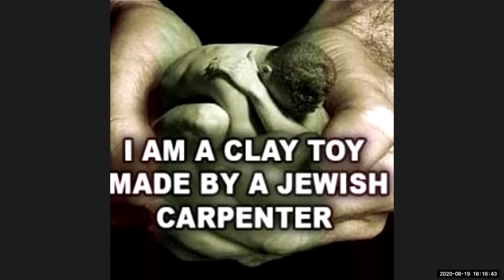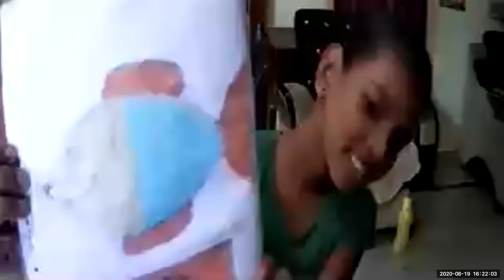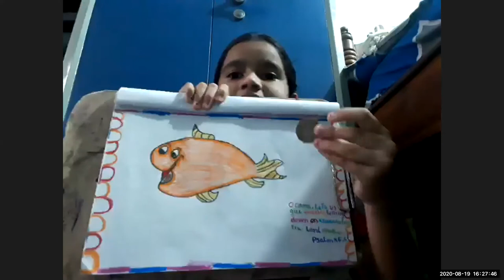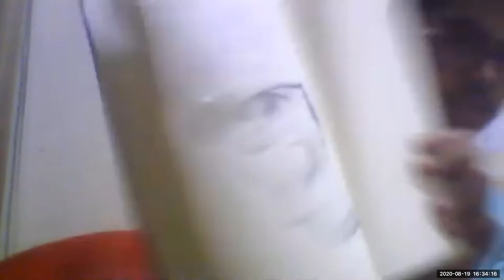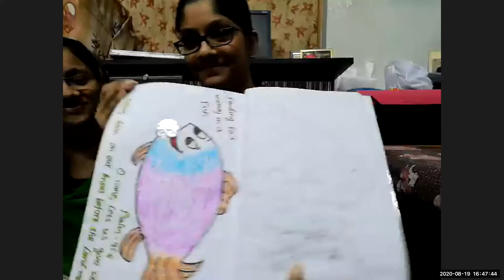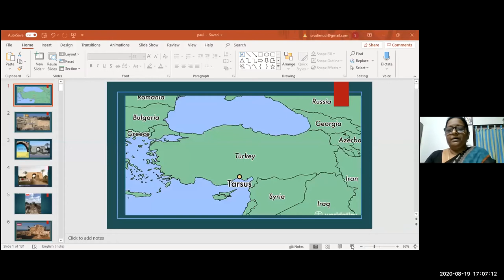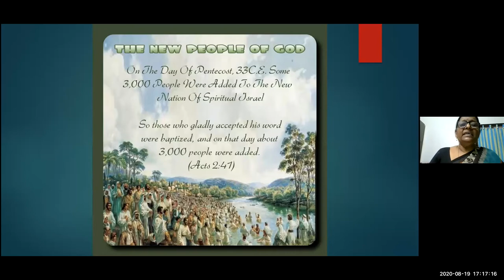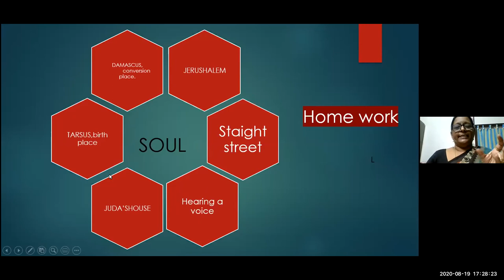LW & KGT CHILDREN CLUB ~ 19 AUG 2020 ~ DAY# 136 ~LIFE OF PAUL ~ LESSON BY SHYAMALA